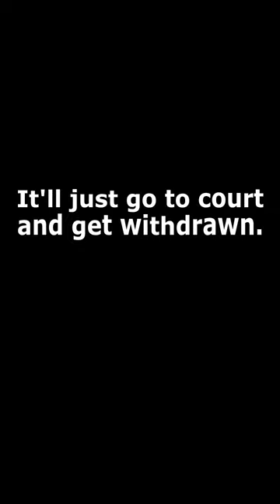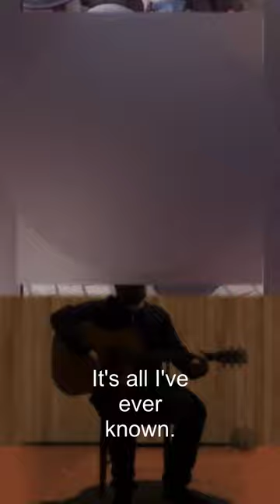Thin Blue Line [432Hz] (Music Video) - Matt Finlay (censored version)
Thin Blue Line [432Hz] (Music Video) (2023)
-- Censored version --

Music written/recorded/performed by Matt Finlay

ISRC AU-OXF-23-00003
Copyright Matt Finlay 2023.

Sky News Australia
7News Australia
...and other unknown sources.

Purchase my music from KULTURE:
(If you don't want to/can't pay then please message me direct for a link)